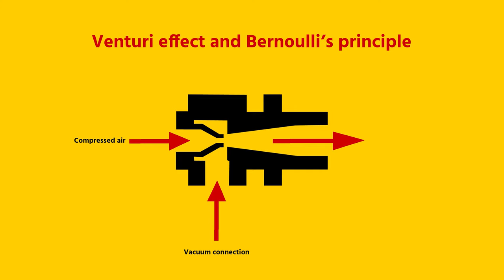How does a vacuum generator work - Tameson